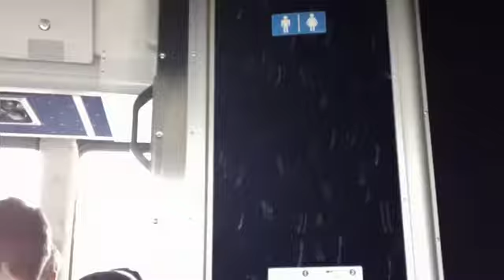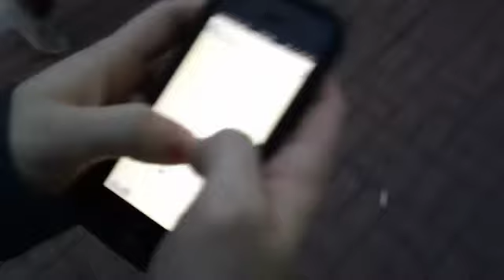CHOIR TOUR DAY 1